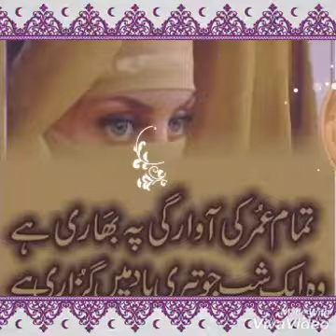June 27, 2017